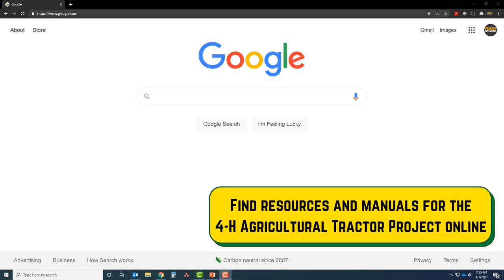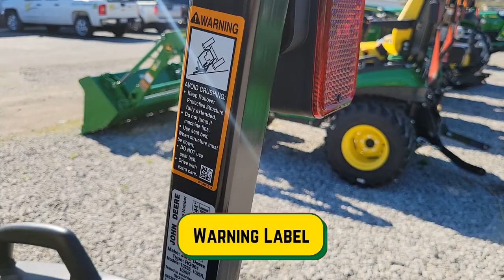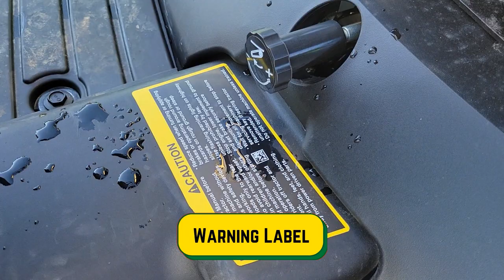Harrison County 4-H Ag Tractor Parts ID Guide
The 4-H agricultural tractor and machinery program provides youth with educational information about agricultural tractors and machinery that develops project skills (i.e., principles of engine operation, hydraulic systems, electrical systems, safe operation) and life skills (i.e., decision making, using science and technology, developing communication skills). These fun-filled, hands-on learning experiences are provided under the direction of caring adults.
We partnered with Wright Implements of Corydon to put together this parts identification video to help 4-H members study for their parts identification quiz for the Agricultural Tractor Operators Contest.